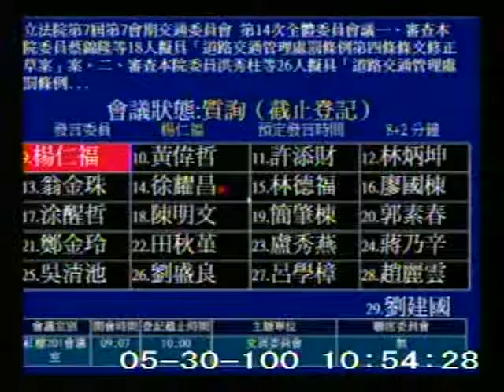2011-05-30 楊仁福 發言片段, 第7屆第7會期交通委員會 第14次全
會議簡介: 立法院第7屆第7會期交通委員會                     第14次全體委員會議

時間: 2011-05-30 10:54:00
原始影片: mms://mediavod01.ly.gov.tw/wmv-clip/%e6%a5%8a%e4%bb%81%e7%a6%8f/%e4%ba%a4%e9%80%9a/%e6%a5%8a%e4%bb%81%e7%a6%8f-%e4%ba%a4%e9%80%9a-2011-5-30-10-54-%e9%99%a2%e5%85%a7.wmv